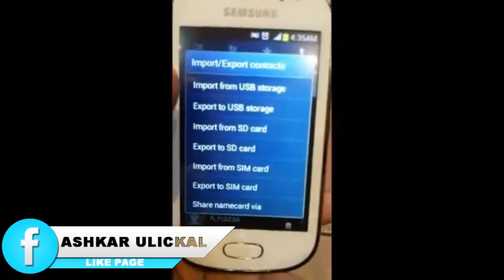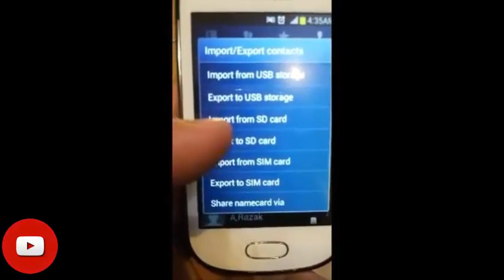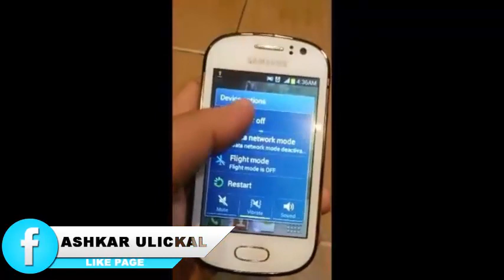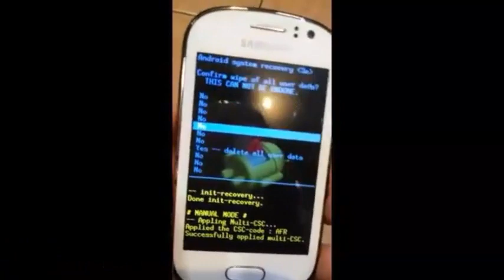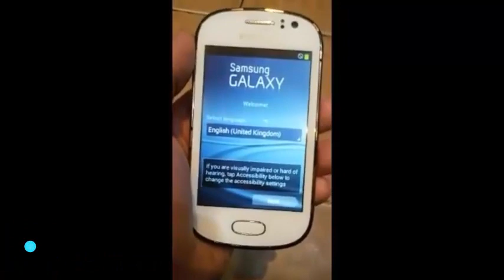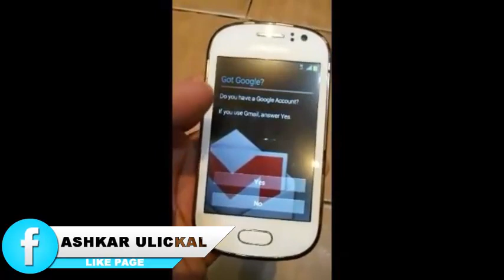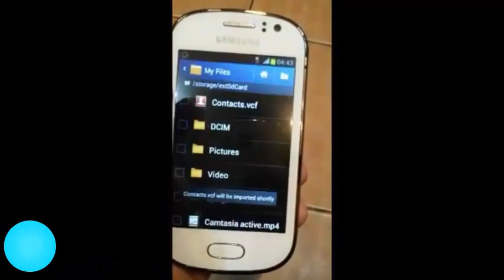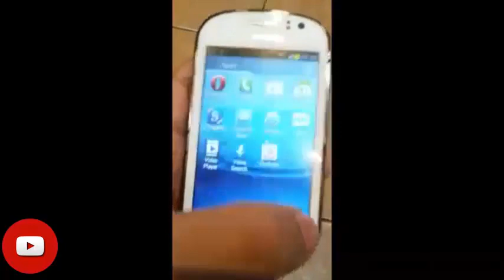How to fully factory resett your android mobile { malayalam }